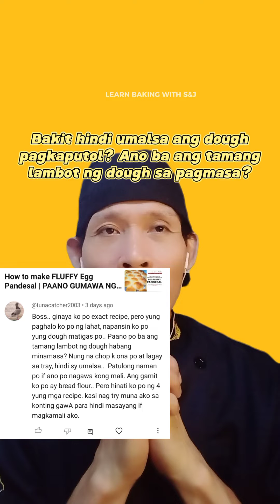Q#114: Bakit hindi umalsa ang dough ng pandesal pagkaputol? Ano ang tamang lambot ng dough pag masa?